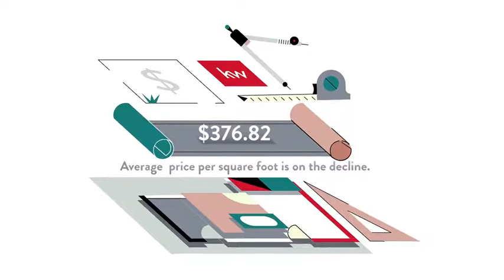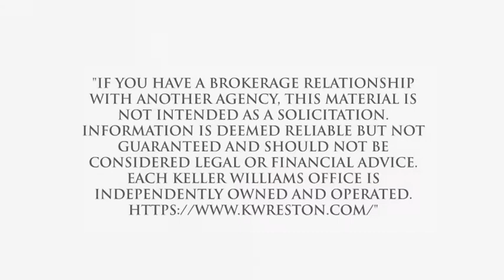LIVING IN Tysons, McLean, Virginia the Pros and Cons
LIVING IN Tysons, McLean, Virginia the Pros and Cons Video Real Estate Market Update.  Presented by Twenty-Three Homes with Glenn and Gift.
Gift Thongpia,
Glenn Hughes,